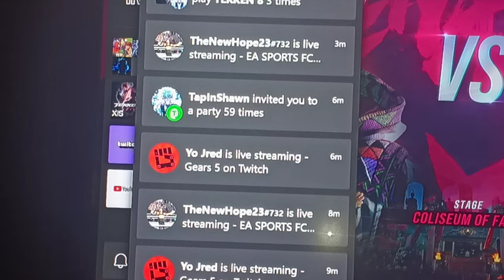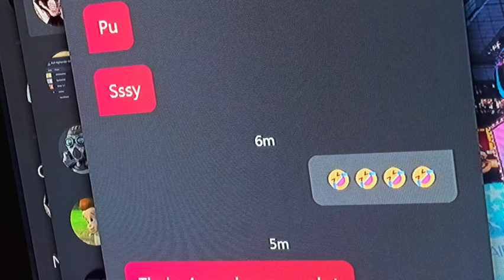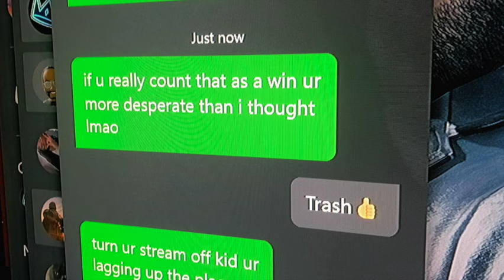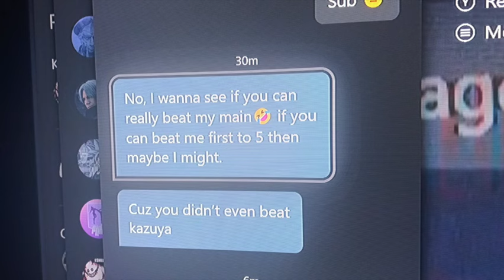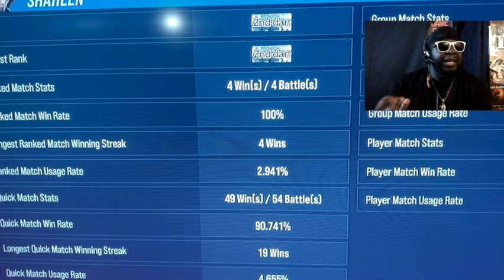playing TEKKEN 8 till I lose part 3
today I will be playing as JUN STEVE and SHAHEEN lol
rank is nothing but a GRIND!